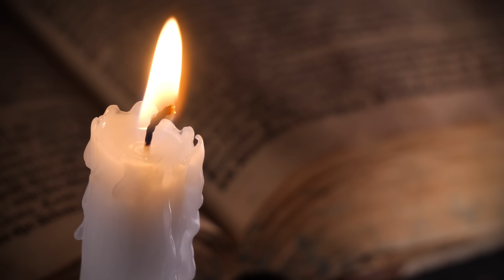Top 5 Sharpest Katana in History / History of Japanese Swords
Japanese swords are renowned worldwide for their sharpness. Among them, there are several famous swords known for their cutting edge. In this video, we will introduce the top 5 sharpest swords in history.

At HOCHO KNIFE, you can purchase knives online made by Japanese knife artisans. They offer a wide variety of knives, so please find and purchase your unique knife!↓

00:00 Opening
00:37 "Honebami Toushirou"
03:44 "Kotetsu"
05:57 "Tonbokiri"
09:08 "Heshikiri Hasebe"
11:52 "Dojikiri Yasutsuna"